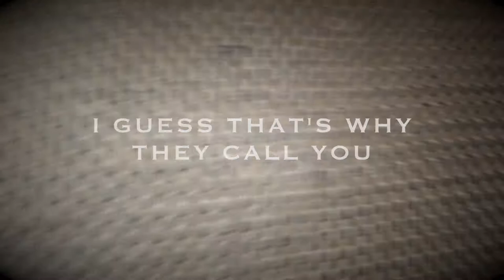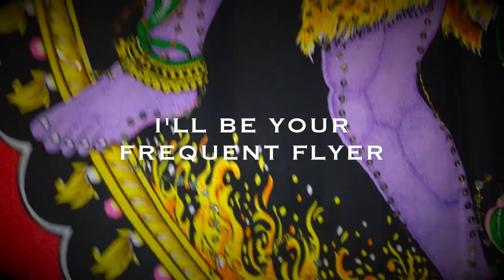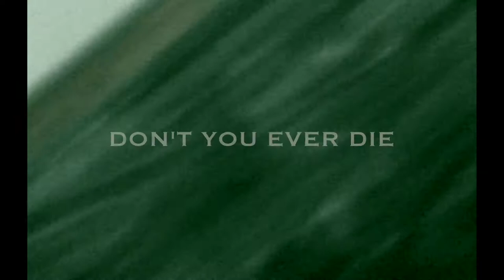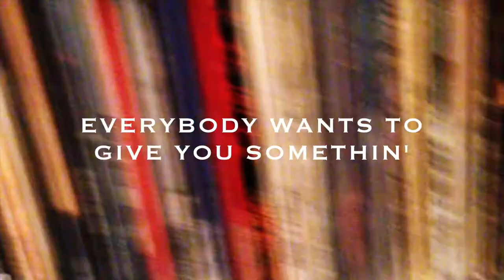Black Shag-Superfox (Lyric Video)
Black Shag is a Nashville based Rock Band. Tommy Daley-Guitar/Vocals, Amanda McCoy-Bass/Vocals. Drums by Eric Powers. Produced and Written by Tommy Daley. Mixed by Cheney Brannon. blackshag.net. Photo credits: Johnnie Nashville, Ron Matthews, Michael Joey Howell, Payton Kemp.